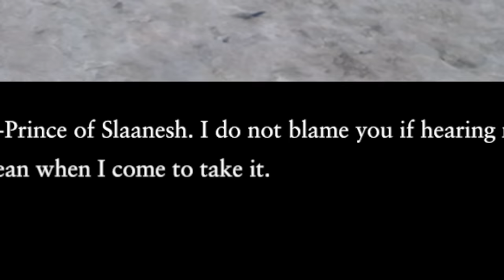19 Aspiring Champions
I'd say don't need to Aspire anymore
This song fuckin slaps
It's the best place to reach me since i'm active there daily,  as well as a place to submit video/livestream ideas. Come hang out and chat.
If you wanna support ya boi
A Big meaty thank you to my good spicy Patrons:
Tretch
GamingRambles
NichorasJamsDunky
GandalfTheGun
Whitney
Squidworth
DiveShark
Syrakul
Shoobie
Byle
Gingerglaahk
Scrungus
GreyMJ
Stalin
Mumma
Smokeyauto2466
Suulim
TorJuck
PATRICK
Stiltski
Dr. Anonymous